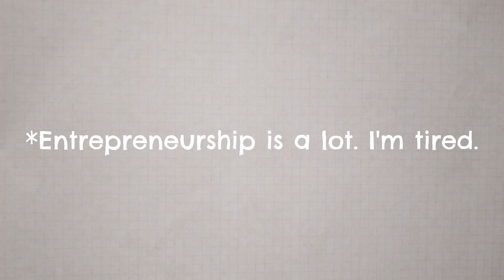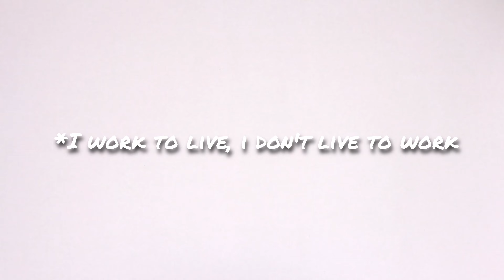As a Creative Entrepreneur this whole entrepreneurship thing can be seriously exhausting! REAL TALK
As a creative entrepreneur you're always on. I learnt this the hard way when I completely burnout. Entrepreneurship and this entrepreneur life can be seriously exhausting. This entrepreneur topic isn't really talked about a lot in the community so it's time we had a real entrepreneur talk about this life and and also creator burn out / entrepreneur burn out.